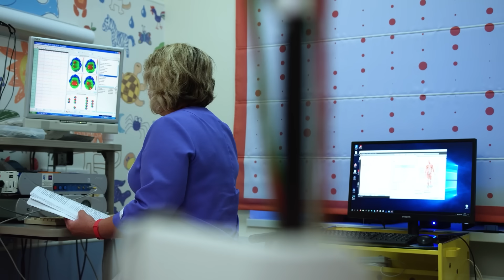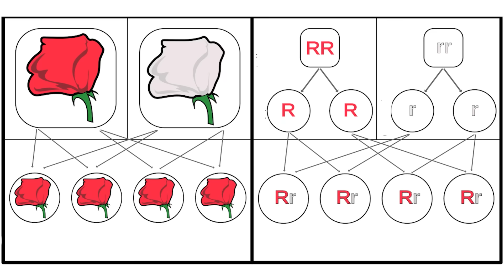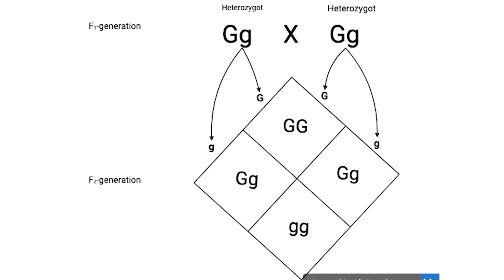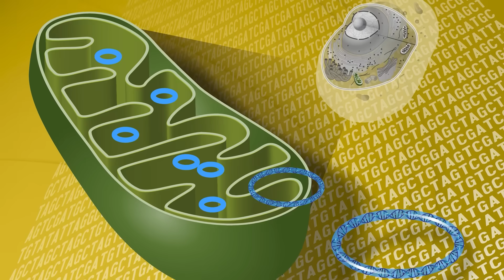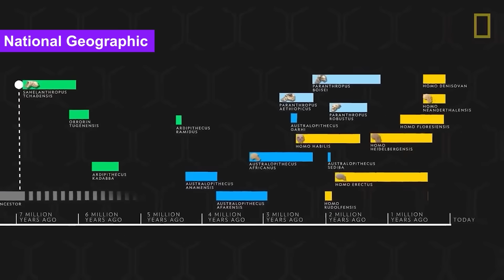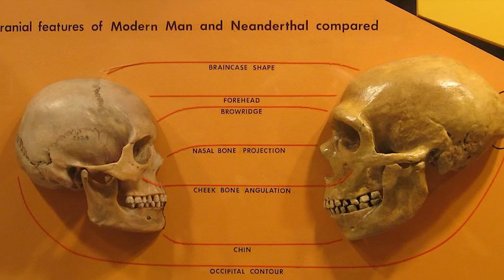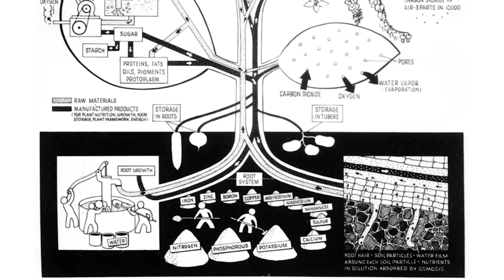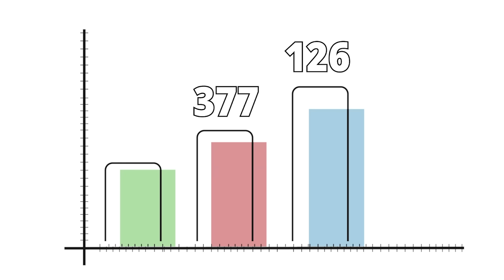5 Things About Biology You’re Wrong About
for 4 extra months of Surfshark